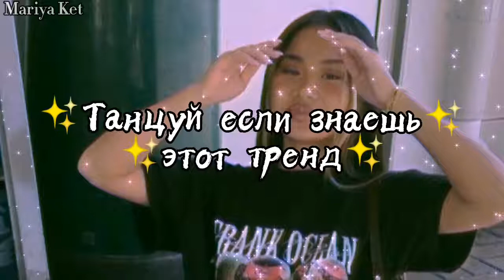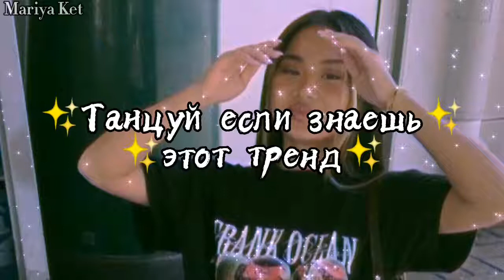✨Танцуй если знаешь этот ТРЕНД✨ / Тренды ТикТока /